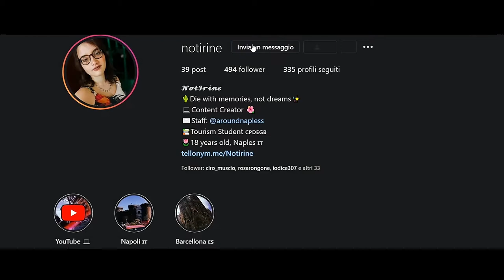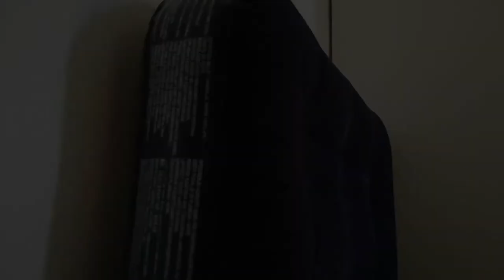HO COMPRATO UN MATERASSINO DA CAMPEGGIO!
Ebbene si, ho comprato un materasso gonfiabile da campeggio da usare in casa, perchè?

⇢Attrezzatura video:
⋆Camera: Huawei P20 Lite
⋆Editing: Adobe Premiere Pro
⋆Miniature: Photoshop CC

Se vuoi condividi questo video con i tuoi amici